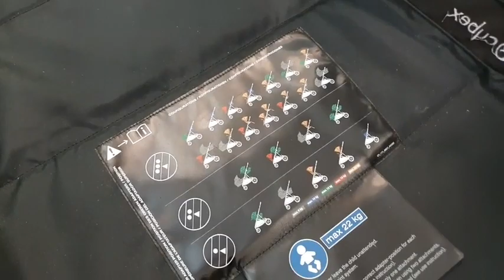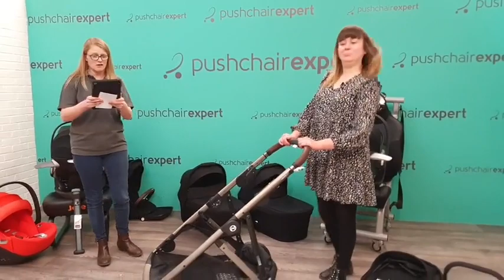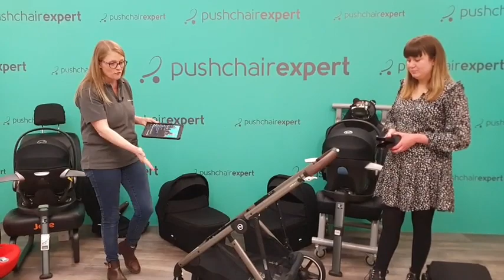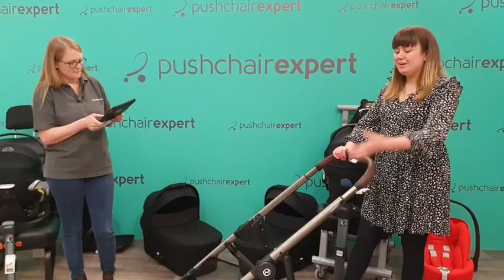Facebook Live - Melissa from Cybex visits to chat about the Gazelle S!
17th May 2021 - Melissa from Cybex visited to show us how the single to double Gazelle S works and all the configurations you can achieve.

We gave away a Cybex Gazelle S!*
*the competition has now ended.